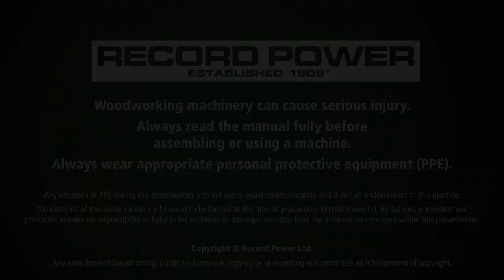Know-How Series: Sharpening and Honing the Spindle Roughing Gouge using the WG250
Looking to sharpen your Turning Tools using a wet stone sharpening system?

Resident expert Peter Webb take us through this process by demonstrating how to achieve the desired edge on a Spindle Roughing Gouge!